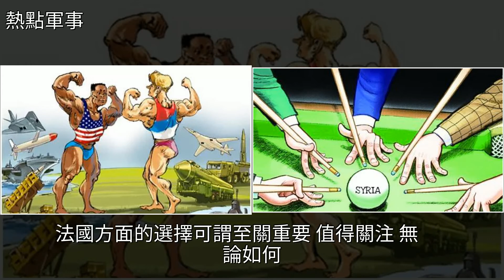一觸即發？西方國家已做好準備，一聲令下就會拿俄盟友開刀！，[熱點軍事]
一觸即發？西方國家已做好準備，一聲令下就會拿俄盟友開刀！ [熱點軍事]中東局勢,法國,軍事歷史,經濟,英國一觸即發？西方國家已做好準備，一聲令下就會拿俄盟友開刀！ [熱點軍事]中東局勢 法國 軍事歷史 經濟 英國